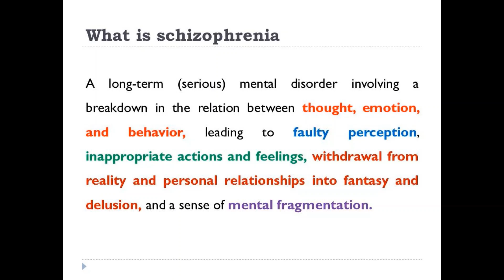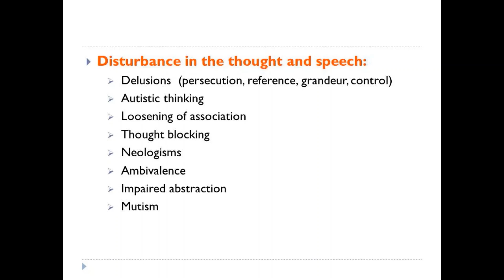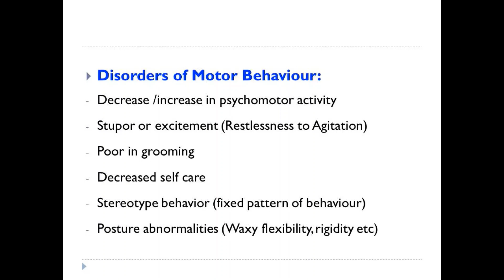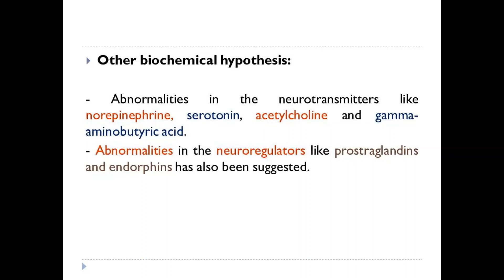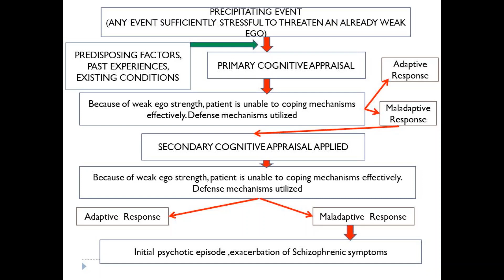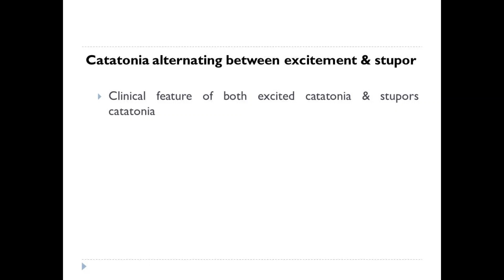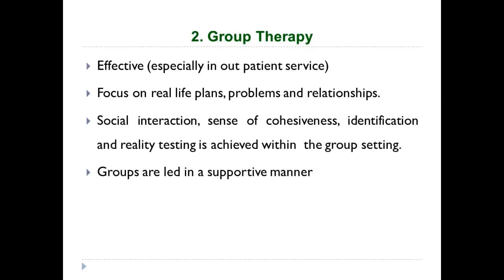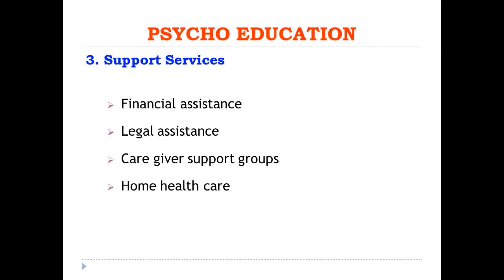Schizophrenia - History, Clinical feature, Causes, Types and Various treatment methods.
This video lesson covers what is schizophrenia, Definition of schizophrenia, historical background of schizophrenia , epidemiological figures of schizophrenia, clinical features of schizophrenia, nature of schizophrenia, etiological factors leads to schizophrenia,  psychopathology of schizophrenia,   various clinical sub-types of schizophrenia , diagnose & Treatment measures  / Management of a patient with schizophrenia (Biological treatment for schizophrenia,  Psycho-social therapy for schizophrenia, Rehabilitation for schizophrenia and psycho education on schizophrenia ).

This vedio lesson can be useful to General nursing and midwifery, B.S.c Nursing, Post Basic B.S.c Nursing, MSc Nursing, Diploma in psychiatric nursing students. Students who are persueing BA Psychology, MA Psychology, B.S.c Psychology, M.S.c Psychology, M.S.c Clincal Psychology and MSW courses can also be benefited with this class.